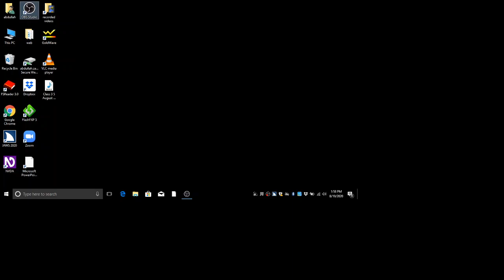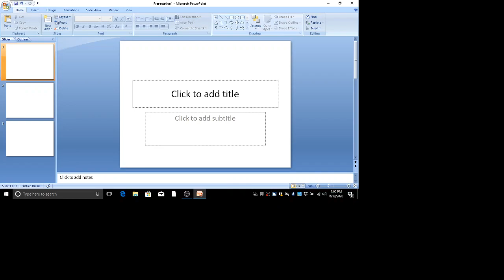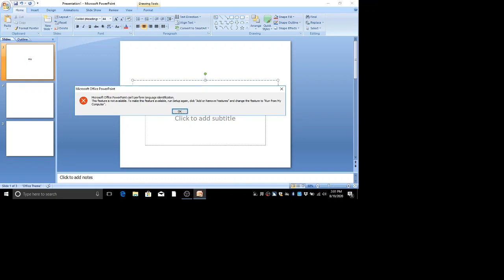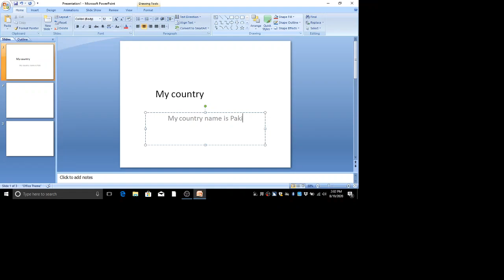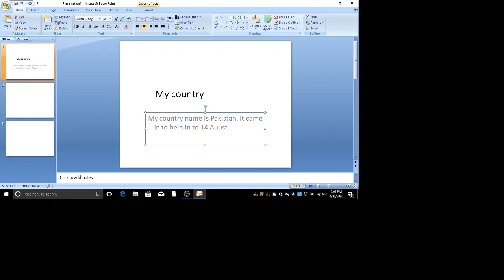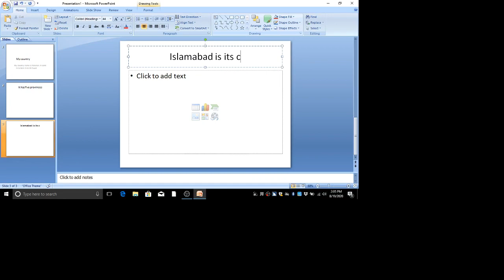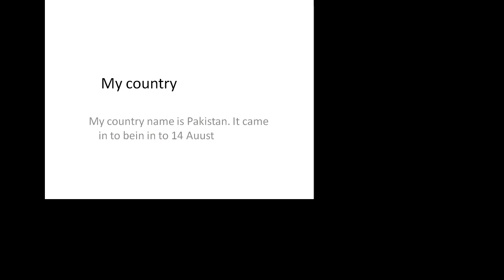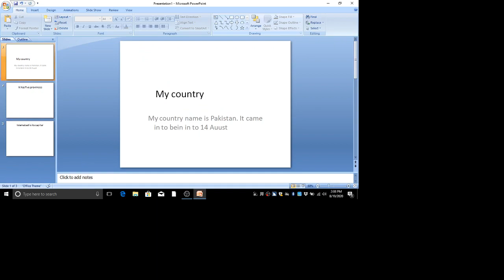Microsoft powerpoint class 3 | how to create slides in powerpoint | urdu hindi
Editing, welcome to hasna welfare
in this video we will learn about powerpoint
for more information please contact
madam rozina khaliq